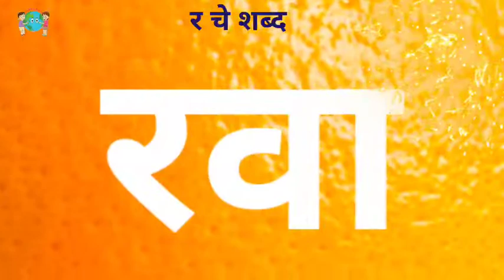मराठी शब्द र | जोडशब्द | सोपे शब्द | Marathi shabda| Marathi Jodshabda | Sope Shabda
earthkids
r che jodshabda
जोडाक्षरेवाचन
जोडशब्दलिहिणे
जोडाक्षरेउच्चार
जोडशब्दऐकणे
र चे जोडशब्द
r che jodshabda
जोडाक्षरे वाचन
जोड शब्द लिहिणे
जोडाक्षरे उच्चार
जोड शब्द ऐकणे
जोड शब्द वापरणे
र चे शब्द
र चे सोपे शब्द
र चेजोडशब्द
EARTH KIDS
र जोडाक्षरे
जोड शब्द वाक्यात वापरणे
r che jodshabda action
r che jodshabda song
r che jodshabda sound
kabarakhadi
kachaudakhadi
barakhadika
chaudakhadika
marathivachan
साधेवाक्य
vachansarav
काना असलेले शब्द
मात्रा असलेले शब्द
वेलांटी असलेले शब्द
उकार असलेले शब्द
सोपी शब्द
sadhe vakya vachan
sadhe vakya vachan lekhan
sadhe shabda vachan
स्वर चिन्ह विरहित शब्दांचे वाक्य
स्वर चिन्ह असलेले  वाक्य
वाचन समृद्धी
chitra vakya vachan
iyatta pahili
marathivachan
vachansarav
काना असलेले शब्द
इयत्ता पहिली ते चौथी

education
educational
educational psychology
education connection
educational movies for kids
educational videos
educational cartoons
educational movies